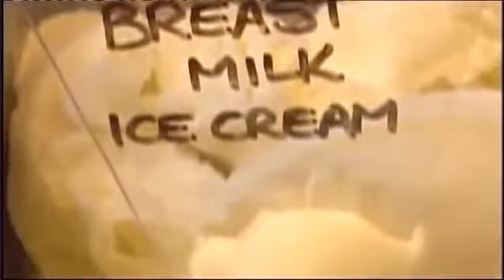Ice Cream made from Human Breast Milk on sale in London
NewsStoryOfTheDay Around the Web .

Ana Kasparian and Cenk Uygur discuss Lady Gaga suing a small London company called Icecreamists that was selling ice cream made from human breast milk .

A London shop is selling ice cream made from human breast milk. No, it's not called 36-D Flavors.

A shop in London is serving up ice cream made from human breast milk. Would you try it?